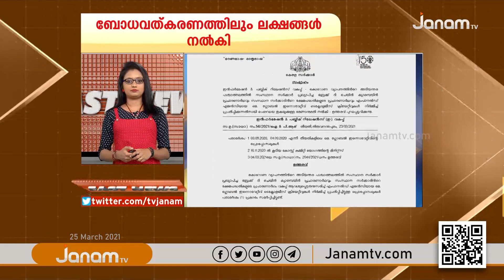FAST NEWS @ 9.30 AM | 25 MARCH 2021 | JANAM TV